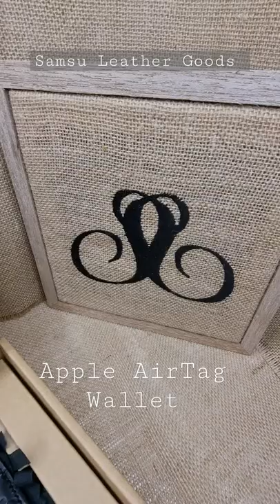Apple AirTag wallet made out of black leather with handstitched black threadline.